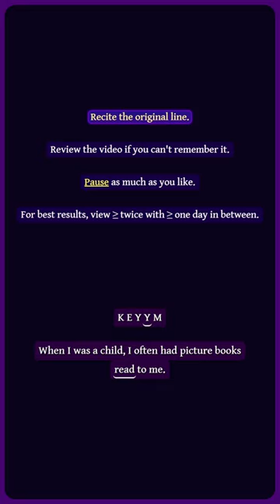読む — read — I can read your moves